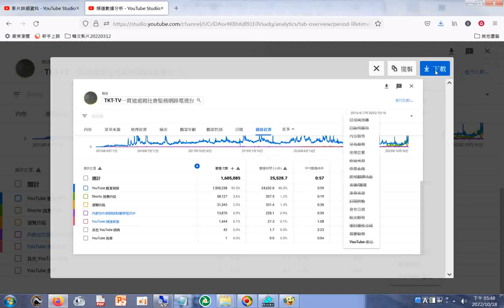觀看次數細分依據：播放位置 TKT-TV一貫道道親社會服務網路電視台 營運數據分析 20221018